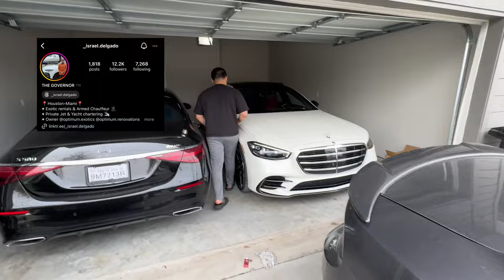48 HOURS IN DALLAS WITH BOTTEGA DESIRES PT. 2